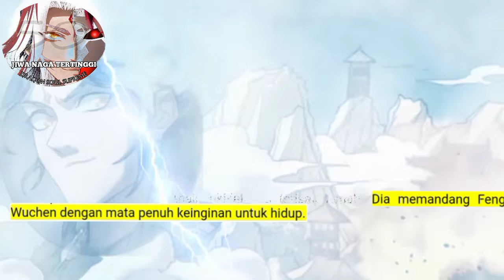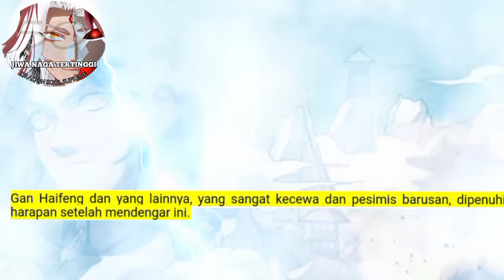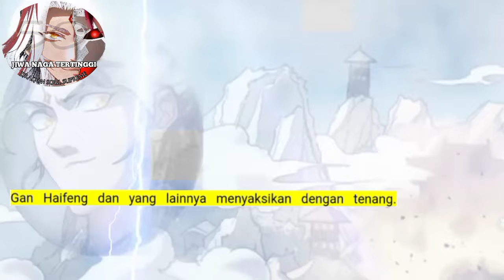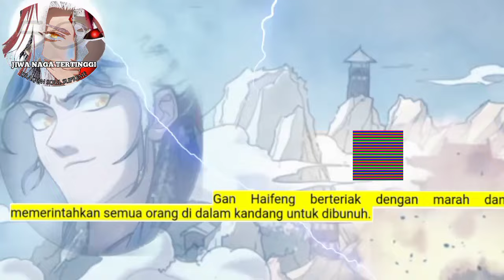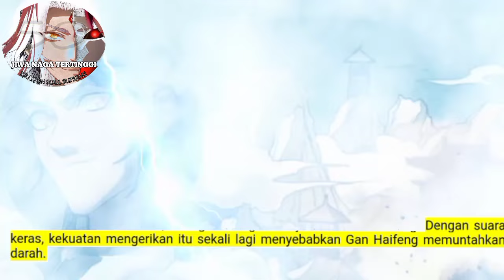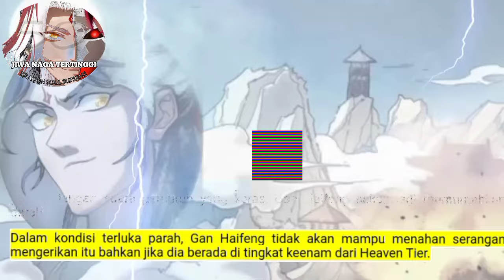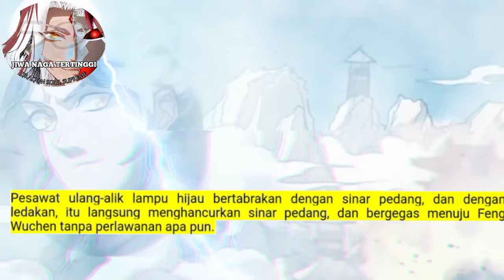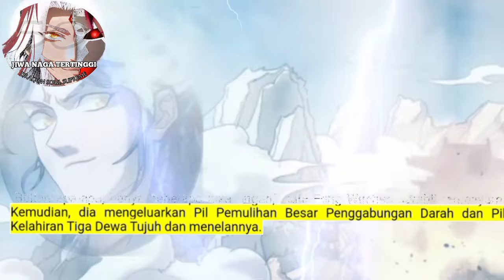Jiwa Naga Tertinggi season 50